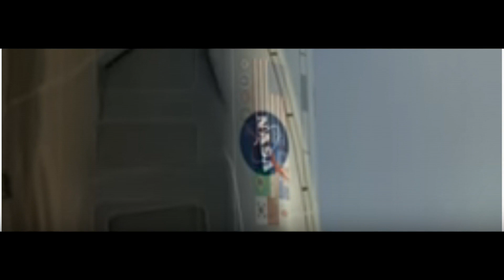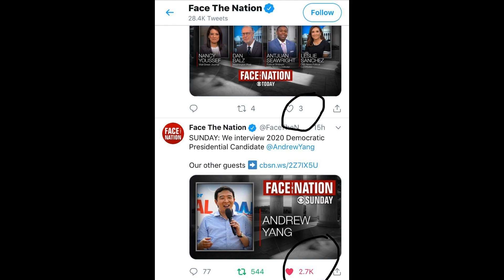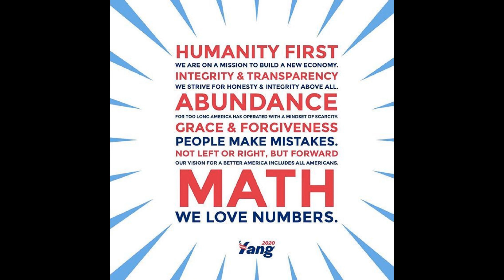HUMANITY COME VOTE ANDREW YANG FIRST UBI HOPE GENES'~RATION LIGHT 2020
HUMANITY COME VOTE ANDREW YANG OUR SPACE FORCE UBI HUMANITY FIRST UBI HOPE GENES'~RATION  LIGHT 2020...
HI YANG GANG, HAPPY NEW YEAR, OR WILL IT BE NEW YEARS FOR ALL OF U.S? WHY IS IT THAT ALL PEOPLE OF THIS COUNTRY DONATE TO ANDREW YANG CAMPAGNE ANY AMOUNT POSSIBLE A PIECE OF THE COST DAILY PLAY LOTTERY TICKETS? EVERY STORE OWNER, EMPLOYEES, CORPORATE SHARE HOLDERS, BANKS, GOVERNMENT OFFICES DONATING TO A MOST AND MUST NEEDED UNIVERSAL BASIC INCOME FOR ALL IN WHICH MEANS THEM TOO. WHAT? EVERY REPUBLICAN, DEMOCRAT, INDEPENDENT, CONVERSVERTIVEW, ALL WHOM TRULY CAN DONATE SHOULD BE A NO BRAINER WHEN IT COMES TO HAVING EXTRA FUNDS. THIS IS A HUMANITY THING, EVEN MORE OVERLY NOT ABOUT WHO IS POPULAR, BUT ABOUT OBTAINING THE FACTS THAT MAKE SENSE MOVING THE COUNTRY FORWARD DEPICTING PROSPERITY AND GREAT HEALTH AND HEALING. THIS OFFER THAT ANDREW YANG HAS PROVEN TO BE A MATTER ASCERTAIN IS CONCERNING ALL CITIZENS OF THE U.S.. ARE YOU A CITIZEN, A FAMILY MEMBER, A HUMAN BEING. AN INDIVIDUAL OF GREAT MORAL COMPASS AND ETHICAL FEARNESS. THAN LOOK IN THE MIRROR AND SEE YOUR TRUE REFLECTION AND NEVER COMPLAIN OF ANY SHORT COMINGS BECAUSE YOU HAVE NOT ADDRESS OR DEPICTED THE VERY THINGS THAT MAKES US ALL A PEOPLE AND A COUNTRY. NOT LEFT OR RIGHT THIS PLEASE, HUMANITY FIRST JUST AS IT SHOULD BE WITH YOUR FAMILIES AND LOVED ONES. WE ARE AND WE SHOULD AND WILL VOTE ANDREW YANGS' UBI AND ALL THIN GS THAT ILL KEEP OUR COUNTRY HEALTHY AND STRONG WITH NO CIVIL DISPUTES BUT PEACE AND PROFITS TO EACH OTHER WORKING TOGETHER THIS 2020. VOTE YANG ANDREW FOR PRESIDENT; HE IS FOR YOU ALL AS ONE NATION TOO . VOTE YANG 2020. AND LETS LIVE HOSTING GENERAL LIGHT TO THE WORLD. PS! THIS IS ABOUT COUNTRY NOT PERSONAL ENDEAVORS OR PARTIES; YOU TOO RICH OR POOR OR MIDDLE CLASS GET THE MONEY. IT IS NOT COMING FROM ANYONE BUT THE AIs ROBOTS AND AUTOMATION REPLACING PEOPLE IN WHICH WILL GO RIGHT BACK TO WHICH IT COMES THESE UBI FUNDS, AND YET IT WILL DURING ITS PROCESSES DEPICTING OUR ECONOMY TO GREATNESS AS WE THE PEOPLE GROW MOVING HUMANITY FIRST FOR LIFE, FOR COUNTRY, FOR ME AND YOU, GOVERNMENT PARTIES, STATE PARTIES, BANKS PARTIES, AND BUSINESS PARTIES INCLUDING EMPLOYEES, HOMELESS, THE SICK, AND SINGLE PARENTS, YES ALL OD US THE UNITED STATES OF AMERICA NOT JUST INDIVIDUALS IDEALISMS BUT HUMANITY IDEAL THAT BENEFITS U,S,ALL. VOTE ANDREW YAND PLANS FOR US ALL,L VOTE A PRESIDENT OF THE PEOPLE THAT WILL BENEFIT ALL AND NOT SELF ACCORDINGLY DEPICT FAMILY VALUES, MORALITY, AND ETHICAL SOUNDNESS. VOTE 2020, BUT WE ALL MUST SUPPORT ANDREW YANG THROUGH DONATIONS AND MAKE UBI A REALITY FOR THE U.S.ALL... DO WE ALL REGARDLESS OF SOCIAL CLASS, ALL GOVERNMENT OFFICIALS AND LAWMAKERS , RACE DIVIDES, AND ALL RELIGIOUS PERSONS AND PEOPLE, AS TOO ALL GENERATION LIVING TOGETHER PRESENTLY HAS THE COURAGE TO CHOOSE THE BEST COST OF ACTION FOR OUR COUNTRY RATHER THEN PERSON OPINION AND POPULARITY TO VOTE AS A PEOPLE THAT WE ALL GET THE UBI TO ADDRESS UNFORESEEN CIRCUMSTANCES CAUSE AND EFFECTS OF TIMELY FINANCE DIFFICULTIES AND LIABILITY COST OF HUMAN ERROR AND DEVELOPMENT HOSTING ACTIVITY OF DAILY LIVING THAT SOMETIMES CAN NOT BE IMAGINED. WE CAN NOT BE SELFISH; NOT EVEN THOSE LEADING THE POLLS {YOU GET IT TOO THEIR WILL COME A STABILITY ALONGSIDE OF BALANCE THAT IS NOT SOCIALISM BUT A SELF SUSTAINING AND PROFITABLE ECONOMY ONWARD FOR COUNTLESS GENERATIONS WE DO NOT HAVE TO STRESS ABOUT, BUT NORMAL THINGS ASSOCIATED WITH HUMAN AND SOCIAL GROWTH OVERALL WITH TIME U.S.A. SECURITY WITHIN AND OUTSIDE~ LOCAL AND INTERNATIONALLY FAVORING A FUTURE IN WHICH WE ALL WILL COEXIST IN A PROFOUND HEALTHY ENDURANCE AS ONE NATION MADE POSSIBLE THAT WE ALL PULL TOGETHER AND VOTE 2020 FOR THE ONE INDIVIDUAL POSTING HOPE THAT IS REAL. SUPPORT AND VOTE BOTH DEMOCRATS AND REPUBLICANS, INDEPENDENTS AND CONSERVATIVES, AS TOO, ALL CITIZENS FOR UBI FOR LIVING, FOR LIFE, FOR PEACE AND LOVE THROUGH AN UNCONDITIONAL AGREEMENT THAT THERE IS ONLY ONE THAT ADDRESSES ALL NEEDS BEING ANDREW YANG FOR PRESENT; DONATE NOW ALL PEOPLE 4 FORA BETTER CHANCE THROUGH LIFE EVENTS AND FAMILIES THAT IS U.S.ALL... LET US MAKE HISTORY IN ITS BEST LESSON TO HORON IN THE CLASSROOMS NOT LEFT, NOT RIGHT BUT FORWARD~HUMANITY FIRST. A NEW LEADER FOR OUR NEW TIMES. HAPPY NEW YEARS I HOPE TOO IN WHICH DEPENDS ON U.S.ALL. WITH LOVE AND PEACE; EUGENE ANDERSON ARKCENTRAL ~YOUTUBE~TWITTER & FACEBOOK~ OUR WORLD IS WHAT WE MAKE IT~ THINK HARDER~ DO THE M.A.T.H.~ PEOPLE FORCE AS ONE NATION CITIZEN FORCE, GENERATION LIGHT SPACE FORCE UPON EARTH INTO THE HEAVENS BY HUMANITY FIRST VEHICLES 2020. TIME STARTS WITH ANDREW YANG UBI FOUNDATION FOR U.S.ALL~ FOR LIVING~ FOR LIFE~ GENERATION LIGHT IS ALL PEOPLE MAKING HISTORY AS A NATION UNDER GOD AND NOT DIVIDED BY EXTREMES OF INDIFFERENCES AGAINST MORAL AND ETHICAL SOUNDNESS~ VOTE ANDREW YANG FOR PRESIDENT~ FOR U.S.ALL...~ VOTE ANDREW YANG EVERYONE'S' HOPE AND OUR SUSTAINABILITY NOT LEFT OR RIGHT BUT FORWARD.